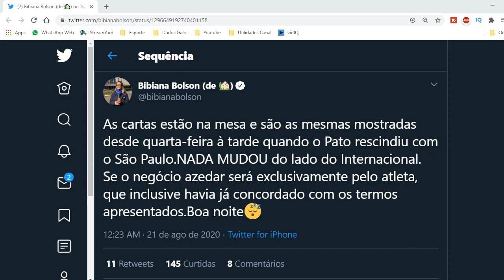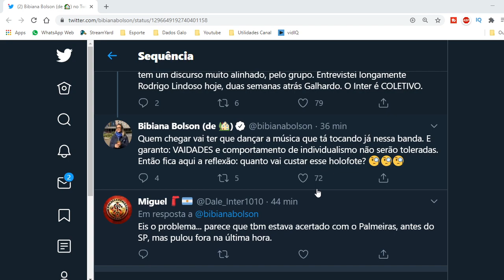GALO TENTA ATRAVESSAR NEGOCIAÇÃO DE PATO COM INTER! NEGÓCIO?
Devotos, eu sou André Repsold, sejam bem-vindos ao Canal Alvinegro, um canal exclusivo para falar do GALO🐔

Face: canalalvinegro